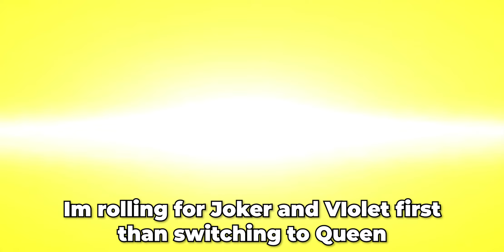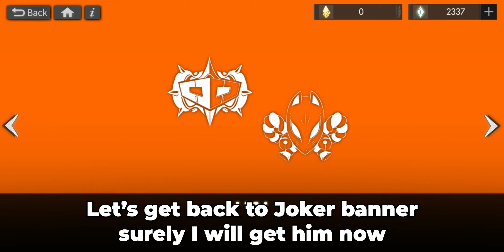Persona 5 Royal Collab Banner Pull | Alchemy Stars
In this video I will be pulling on the new alchemy stars collab banner, the P5R banner. Hope you enjoy :)